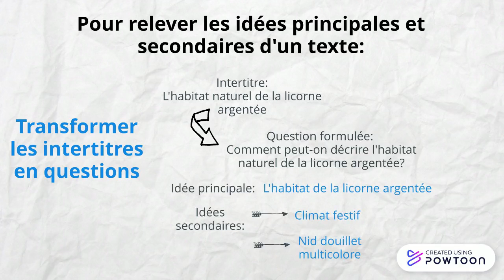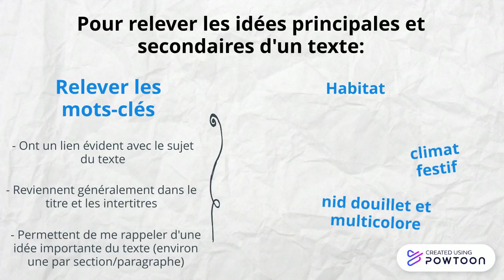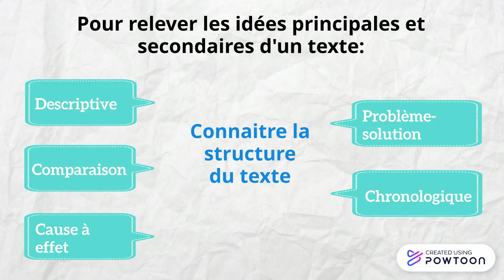Stratégie de lecture - Relever les idées principales et secondaires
Cette capsule présente brièvement la stratégie de lecture: Relever les idées principales et secondaires.